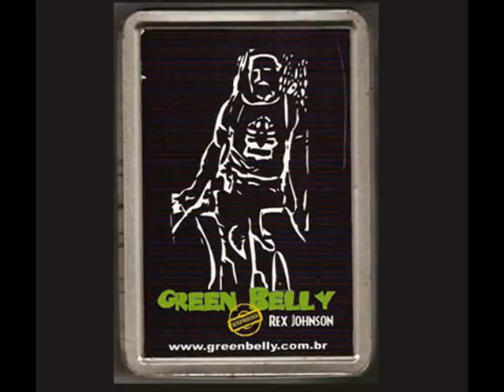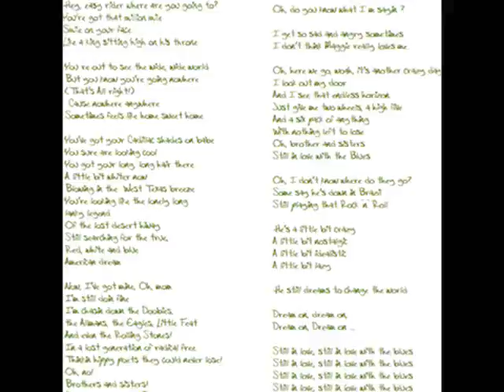Green Belly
música, banda Green Belly/ Joinville SC Brasil